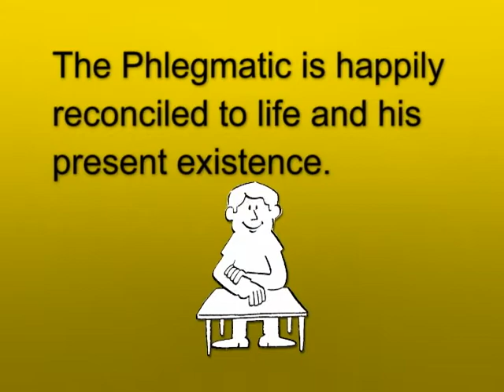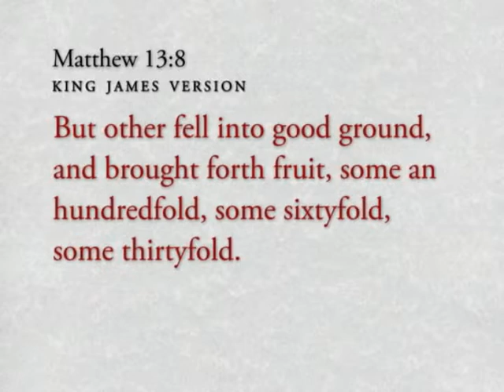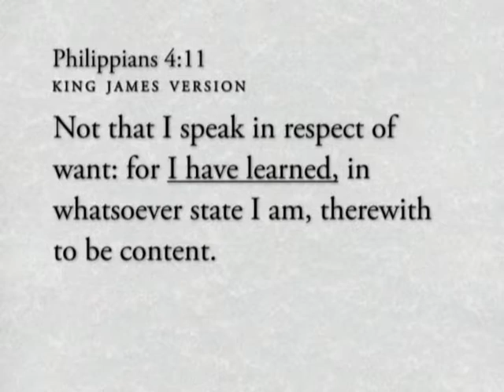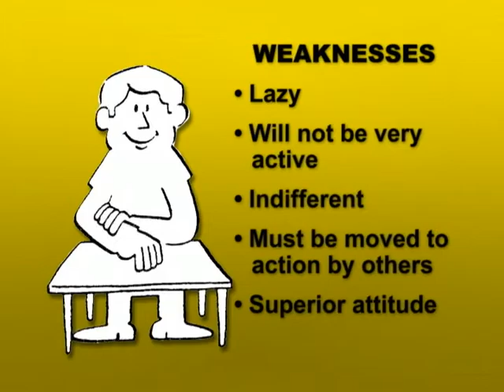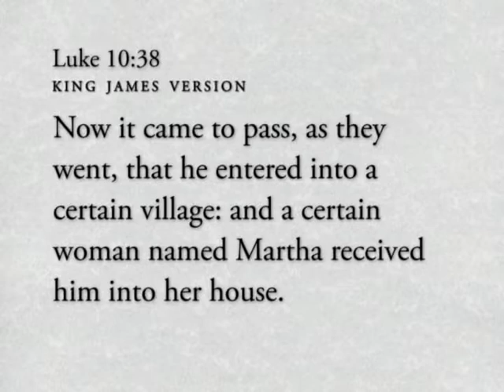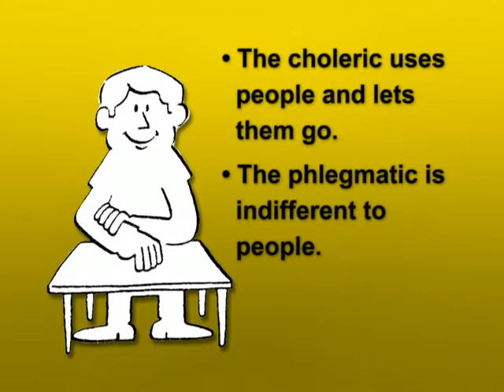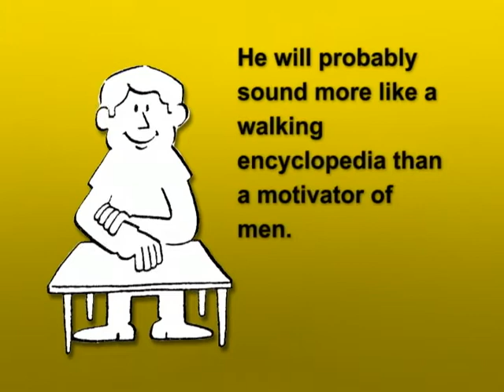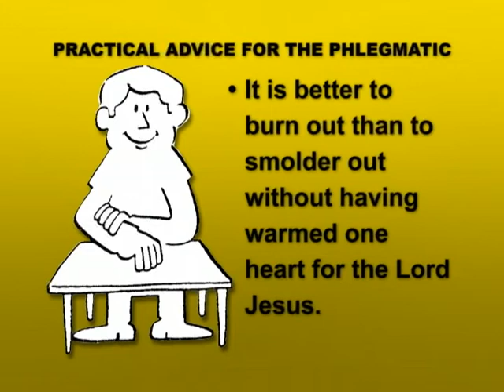5 The Phlegmatic's Restful Temperament